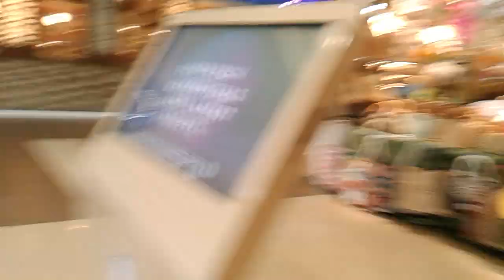I ❤ CEBU セブ島の斉藤和正【DEC/15/THU/2022*SM CITY CEBU Picture print 】クリスマス🎄まで、あと10日(゜o゜)PHILIPPINES .